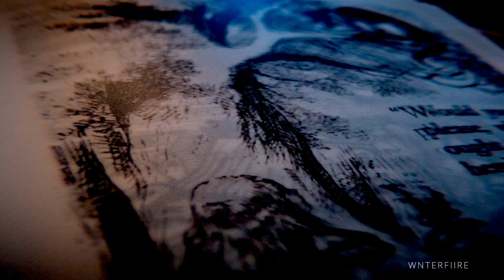here with me | michael & spock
Siblings dynamics are one of my favorite things in media. And these two are one of my favorites. Hope you enjoy the video! :)